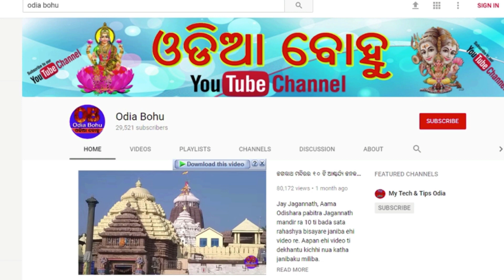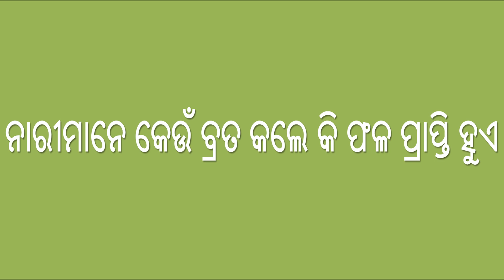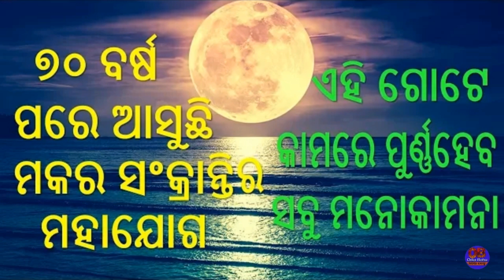Makar sankranti re mahila mane karantu ehi upaya ମକର ସଂକ୍ରାନ୍ତିରେ ମହିଳା କରନ୍ତୁ ଏହି କାମ | Odia Bohu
Makar sankranti aasuchi au ehi dina ghara ra mahila mane kichi bises upaya kariba dwara semananku soubhagyabati ra bara milithae taa sahita ghare maa laxmi nka krupa sahita dhana ra aagamana hoithae,sethipain video ti ku last paryant dekhantu.

୭୦ barsa pare aasuchi makar sankranti ra mahajogo ehi gote kama re purna heba manokamana.

19-ଆଚାର୍ଯ୍ୟ ଚାଣକ୍ୟଙ୍କ ଅନୁସାରେ ଚରିତ୍ରହିନ ନାରୀଙ୍କୁ ଚିହ୍ନିବେ କିପରି ଜାଣନ୍ତୁ ??